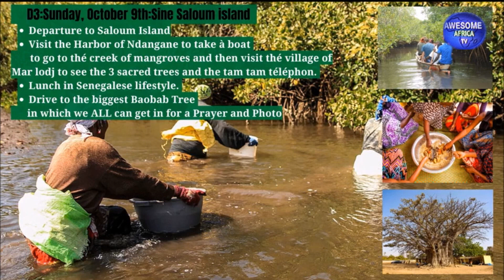Part1 : awesomeafricatshow | Catherine S. Warren talk about what inspires her to create her TV Show